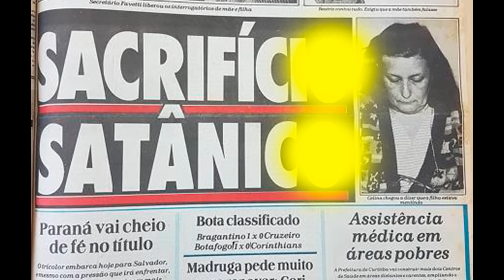L0UCUR4, D1AB0 E VING4NÇA - CASO EVANDRO - CRIME S/A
Confira os detalhes de 30 anos de espera por justiça aos sete inocentes do Caso Evandro, que virou série da Globoplay. Acompanhe minha conversa com um dos anjos dessa história que nunca desistiu de provar a verdade.